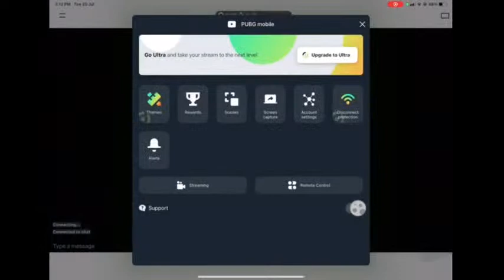PUBG mobile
Battle with me